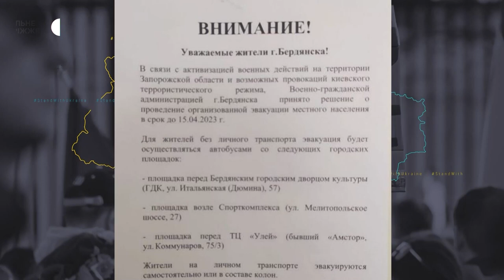У тимчасово окупованому Бердянську росіяни закликають місцевих жителів евакуюватися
У тимчасово окупованому Бердянську Запорізької області росіяни закликають місцевих жителів евакуюватися до Ростова-на-Дону. Відповідне оголошення з'явилося на одному з комунальних підприємств міста.